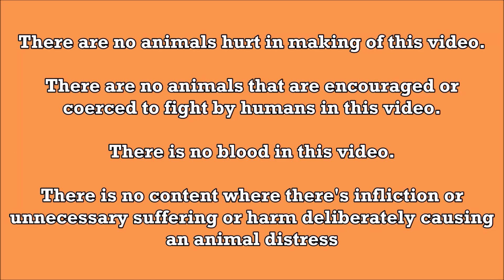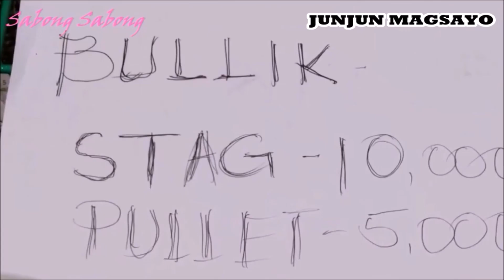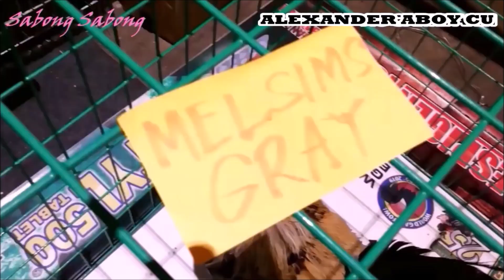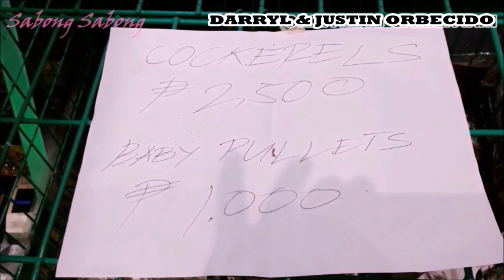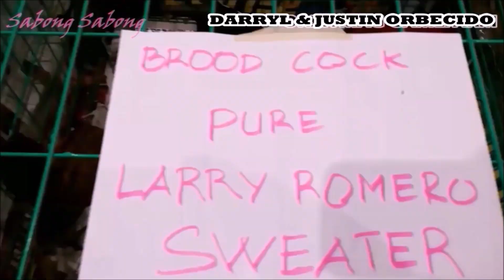𝐉𝐞𝐲𝐬𝐡𝐢 𝐃𝐢𝐦𝐚𝐟𝐞𝐥𝐢𝐱 | 𝐉𝐮𝐧𝐣𝐮𝐧 𝐌𝐚𝐠𝐬𝐚𝐲𝐨 | 𝐀𝐛𝐨𝐲 𝐂𝐮 | 𝐎𝐫𝐛𝐢𝐭𝐦𝐚𝐠 | 𝐏𝐨𝐮𝐥𝐭𝐫𝐲 𝐒𝐡𝐨𝐰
The three-day event is geared to provide a trade show featuring exhibits of different breeds of chicken, veterinary products, feed products, equipment, technologies and services for the chicken industry. There will be auctions, variety shows, showcases of stags, pullets, fowls, free seminars on chicken raising, technical seminars, business meetings on a common ground and sharing of information, ideas and breeding techniques. All chickens in this video are for Breeding Purposes only. Beautiful rooster in the Philippines.